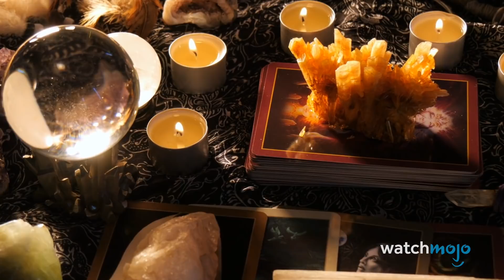Top 10 Myths With Surprising Origins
The explanations for these popular myths…. surprisingly make sense! For this list, we’ll be looking at some of the mythological beings and ideas that have simple reasons as to why people began believing in them. WatchMojo counts down the Top 10 Myths That Have Surprisingly Logical Origins.